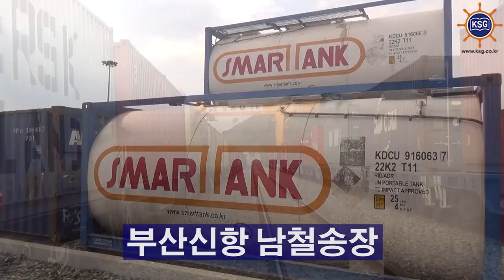[월간 물류와경영] 2017년 7월호 현장취재-부산진해경제자유구역청